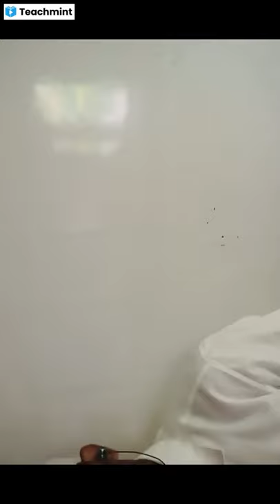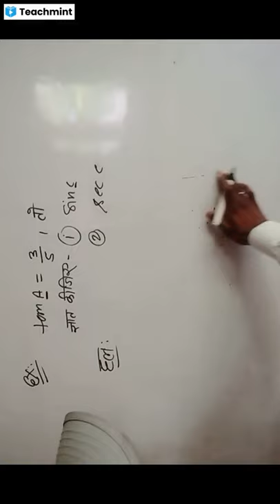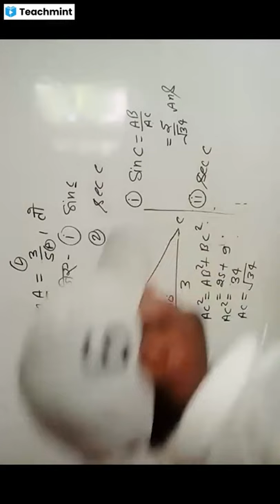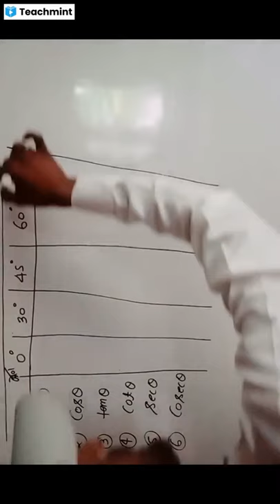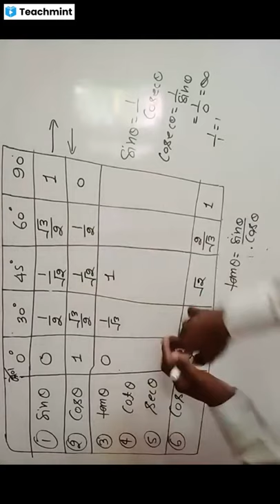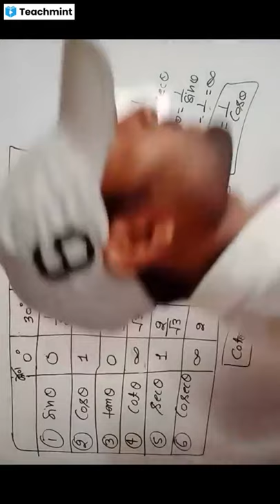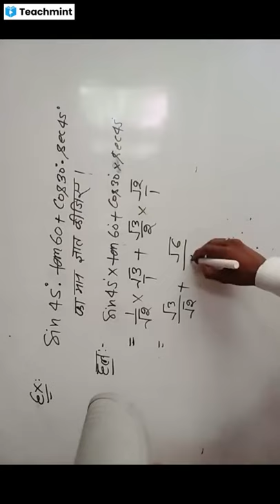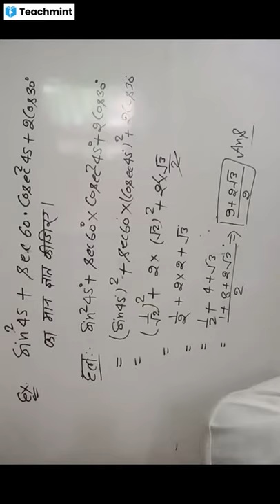4th semester math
Please find my classroom details below :
Classroom Name: 4th  semester- Math 🎯
Subject: Mathematics
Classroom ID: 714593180